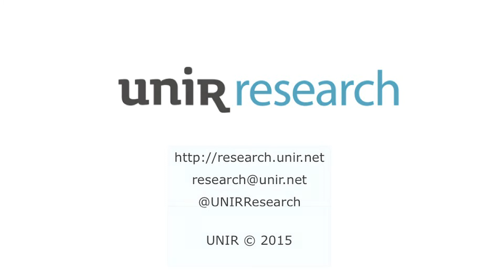La cátedra IBM: el análisis de datos aplicado a la Educación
La Cátedra IBM on Data Science in Education estudia el impacto de la aplicación de los grandes datos o big data en las aulas.